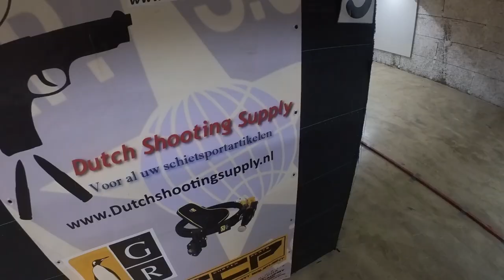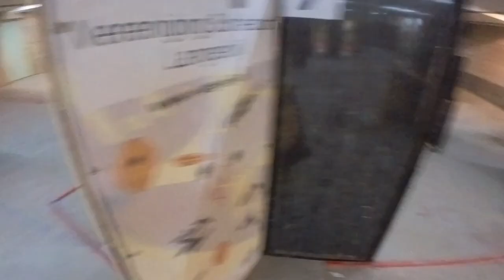IPSC/NPSA Local Langedijk - Bul Armory Bullesteros - match win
Check out the equipment that I use!

Gun : Bul Armory Bullesteros .38
Optic : Shield Rms XL
Bullets: Ares Ammo 125gr
Cases : Armscor
Powder : Reloadswiss RS24 9.2gr
Gear / Holster : Double Alpha Academy
Gunsmith : Drummen Custom Guns
M-Arms : Basepads and grips
Supported by MTSI & Wauben Productie BV & Bold action